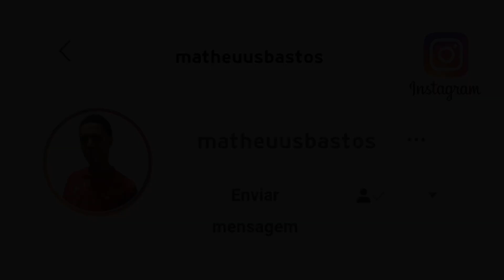ESPIRRA O LANÇA, CACHORRADA VAI ROLAR - MC 2JHOW vs FUNK TIK TOK [ DJ PH CALVIN ] 2023